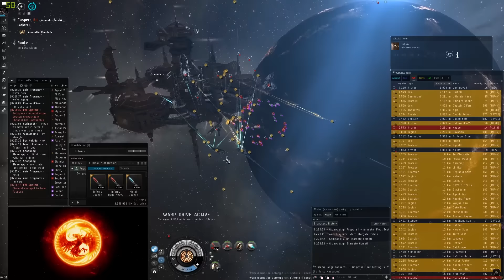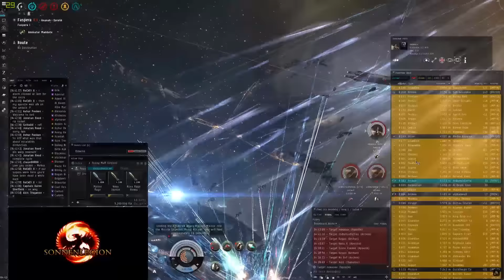Shadow Cartel - Dont even bother Anchoring | EVE Online